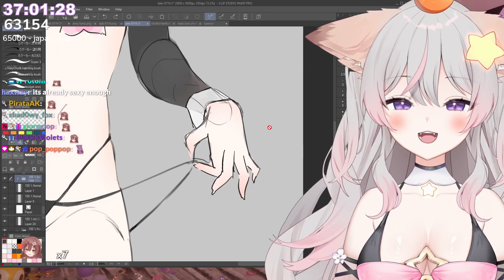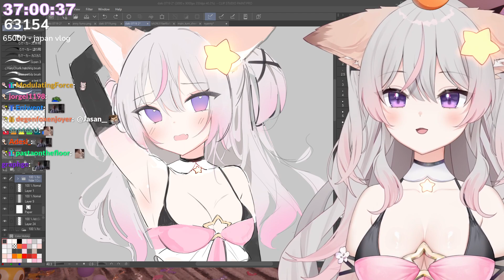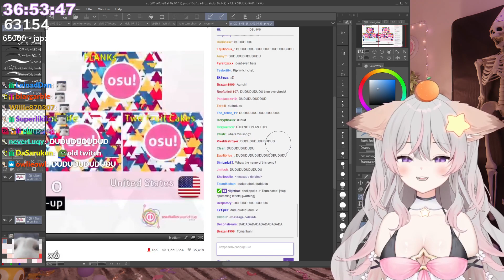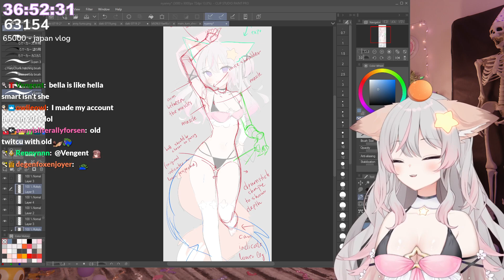anny stalls cleaning (subathon day 45)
Watch anny live on Twitch!